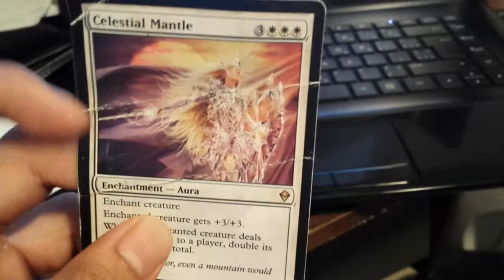Celestial Mantle MTG Card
Bent card but still playable if you play like that and also it looks cool. +3/+3, double life on combat damage